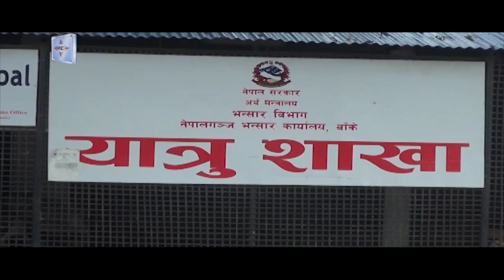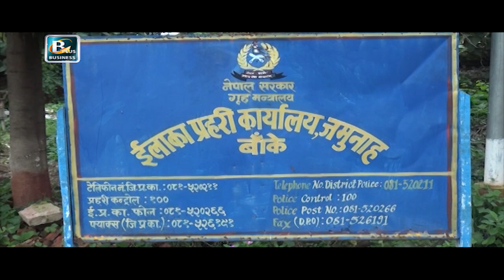रोगले भन्दा भोकले मर्ने डरले नेपाली भारत जान बाध्य | Nepal News Today | Business Plus TV